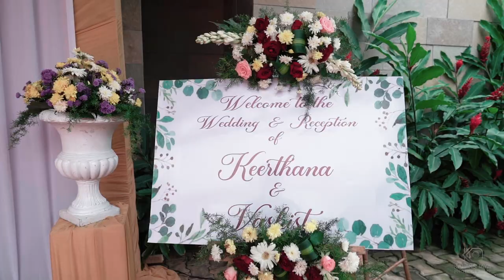Traditional Brahmin Wedding | Keerthana + Vashist | Bangalore's Beautiful couple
We are a Bangalore based Wedding Photography team capturing the Big day of your lives & Curating wonderfull memories for you.
With an experienced and professional team of technicians from the Film Industry, we strive to deliver the best cinematic wedding films with the latest equipments.

KALAKSHAYA Photography
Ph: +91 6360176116